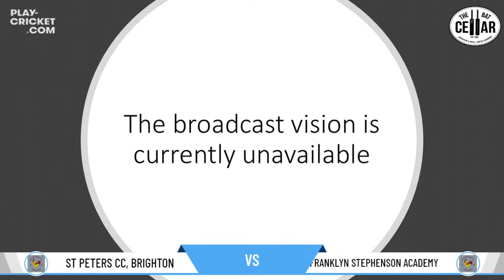ECB Friendly Round 1- St Peters CC, Brighton Under 13 v Franklyn Stephenson Academy